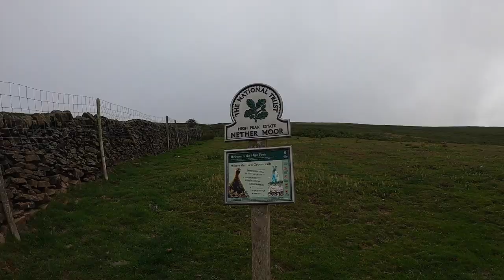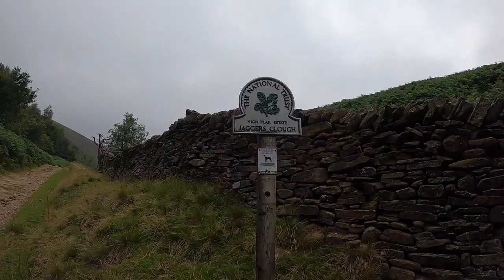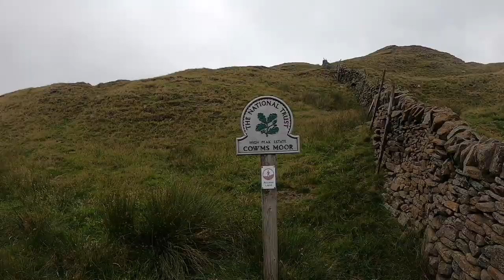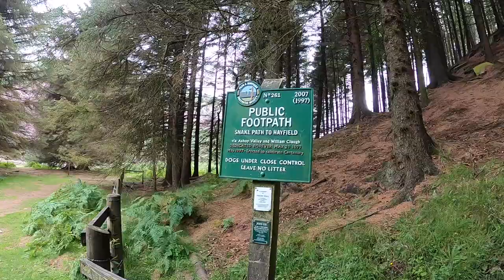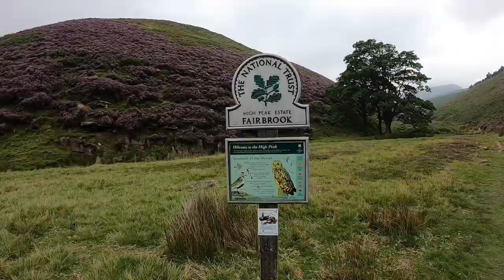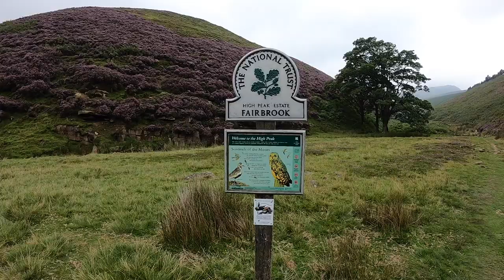Best Peak District Walks - Kinder Scout via Fairbrook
In this video I go in search of one of the best Peak District Walks where I walk from Nether Booth in Edale to Kinder Scout via Fairbrook. This is a much quieter part of Kinder Scout with some of the Peak District best views so a great place to go on busy days. I take in some great locations such as Snake Plantation, Snake Path before a climb onto Kinder via the stunning Fairbrook which  walks alongside some  of the Peak District stunning waterfalls.

Kinder Scout is one of the best Peak District Mountains and packs a punch despite it's relatively small elevation.